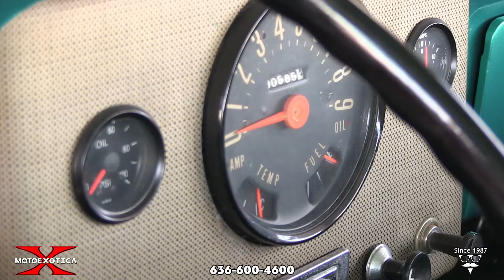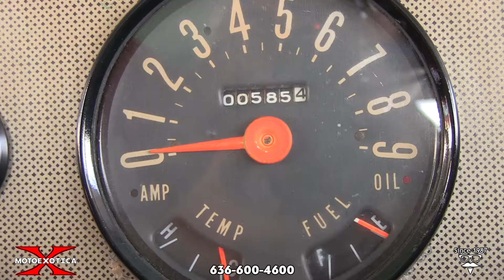1960 Willys Maverick Station Wagon -- SOLD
• Only 2,566 Maverick Specials produced in 1960
 • Produced for television show “Maverick,” starring James Garner
 • 134 CID Hurricane four-cylinder engine (code F4)
 • Column shift Borg-Warner three-speed manual transmission (code T-96) and Dana 23 rear axle
 • One-piece windshield and tailgate glass
 • Fountain Green Metallic with Foam Green trim and extra chrome side arrows
 • Two-tone green interior with full-size spare tire
 • Rear carpet rather than wooden strips
 • 104.5-inch wheelbase

If you want to own a piece of rolling TV history, this 1960 Willys Maverick Special Wagon might interest you. What show was it on? As its model name suggests, this vehicle was made for “Maverick,” starring James Garner and only 2,566 of these Mavericks were made in 1960. They were the first mass-market all-steel station wagons designed and built as a passenger vehicle.

This one is finished in Fountain Green Metallic with Seafoam Green trim along with extra chrome side arrows. The paint and trim are in overall excellent shape, the bodywork is straight and solid. There are sliding glass panes on both sides and it boasts a one-piece windshield and tailgate glass. It has an extremely tidy engine bay, a very clean cargo area, including a full-sized (205/75R15) spare tire. The arced front and wraparound chrome bumpers shine brightly.

Coker Classic wide whitewall tires, size 205/75R15, are mounted on steel wheels topped by factory wheel covers. The Willys covers are in excellent order while the tires are in very good order.

Under the hood is Willys’ 134 CID Hurricane four-cylinder engine (code F4), backed by a column shift Borg-Warner three-speed manual transmission (code T-96) and a Dana 23 rear axle.

Inside, the two-tone green vinyl seats look great and ready for a trip. There’s a split front bench with two separate benches in the rear to mitigate any “he’s (she’s) on my side” arguments. While there’s no front carpet but there is carpeting in the rear. A two-spoke steering wheel faces the driver. The green metal dashboard sports full instrumentation and there are two-tone inner door liners that echo the rest of the interior’s theme.

The Jeep Wagon was the first Willys product with independent front suspension. Barney Roos, Willys’ chief engineer, developed a system based on a transverse seven-leaf spring. The system, called “Planadyne” by Willys, was similar in concept to the “planar” suspension Roos had developed for Studebaker in the mid-1930s.

In 1958, the Maverick model was introduced, a more luxurious version of the two-wheel drive wagon. It could be had only with the four-cylinder engine. The main upgrades were in the introduction of two-tone paint with matching interior in two tones and the standard AM radio. It was distinguished by its extra stainless steel trim ring under the windows. The Maverick name came from the TV series of the same name, of which Willys was a sponsor, a comedy-western created by Roy Huggins and featured James Garner, Jack Kelly, Roger Moore and Robert Colbert.

Competition to this Willys in 1960 included Chevrolet’s Suburban, International Harvester’s Travelall and Jeep’s Wagoneer.

If you’re a James Garner fan, someone who enjoys classic comedy-westerns or who just wants something eclectic to your collection, you should stop by MotoeXotica Classic Cars today to look this one over.

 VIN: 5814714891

This wagon is currently located at our facility in St. Louis, Missouri. Current mileage on the odometer shows 589 miles. It is sold as is, where is, on a clean and clear, mileage exempt title. GET OUT AND DRIVE!!